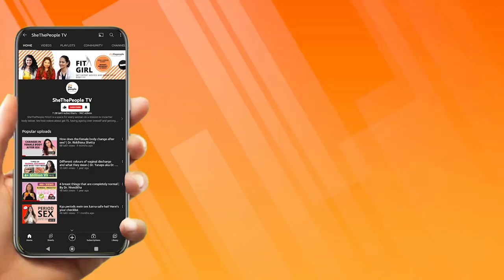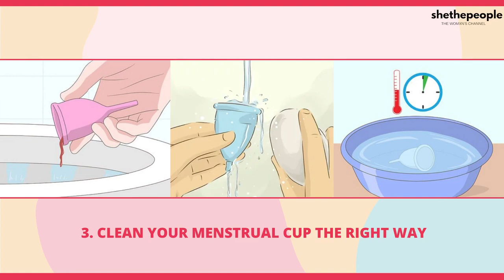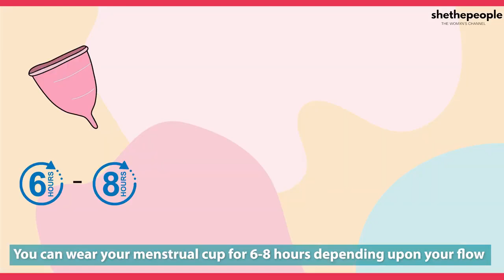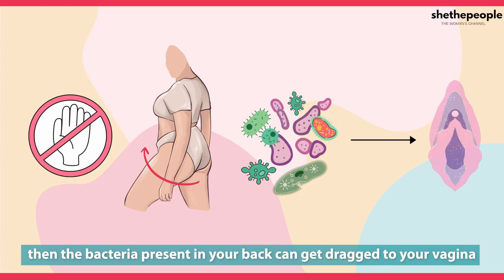5 Tips for Women's Hygiene | Simple Sawaal With Shivangi Pradhan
There are some common mistakes people make right after sex which may increase the risk of infections. To avoid risk of infection one must avoid certain things that can lead to discomfort and pain.

You need to ensure that you avoid these common mistakes post sex:
→ Why is the skin of genitalia darker than the rest of the body? This is caused by hormonal changes, as sex hormones in the body increase, the melanin production in some areas also increases. It can also be caused by friction.
→ Can you lighten your genitalia? Yes, there are products such as lightening creams and bleaches.
→ Is it recommended to lighten your genitalia?
→ Should I lighten my genitalia? This is a personal choice as darker genitalia is completely normal.